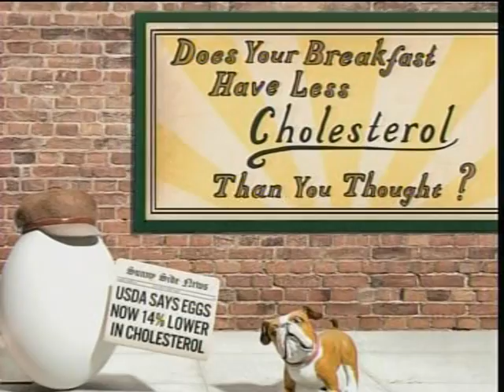2014 PA FARM SHOW TRACTOR SQUARE DANCE PART 5